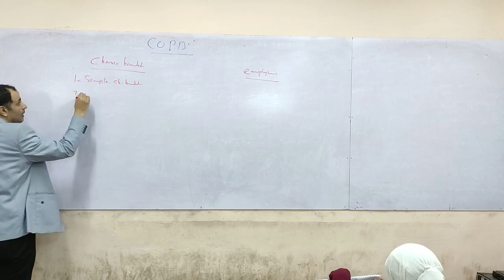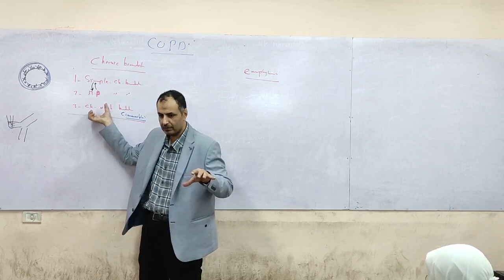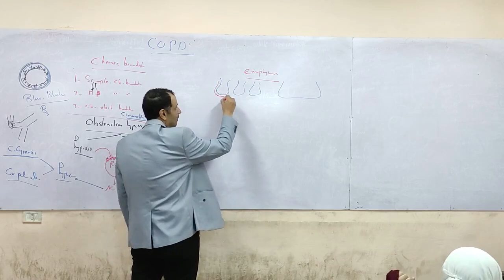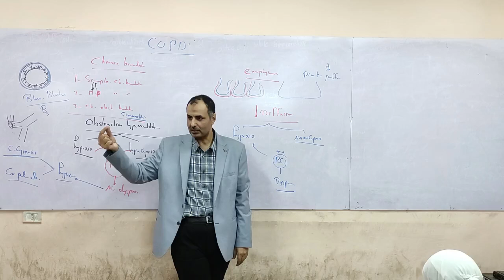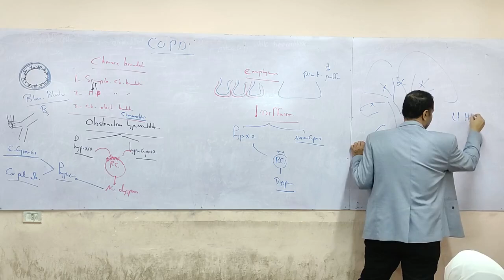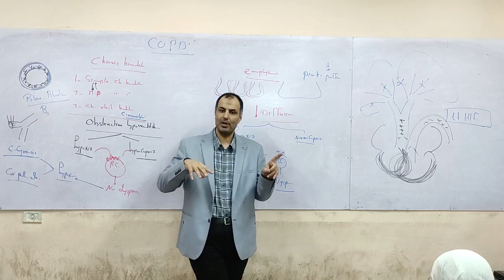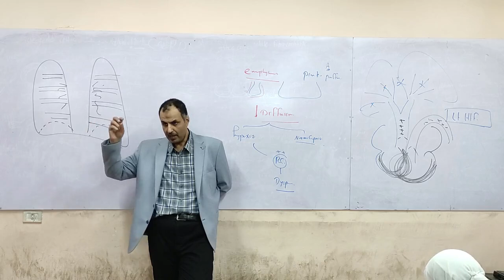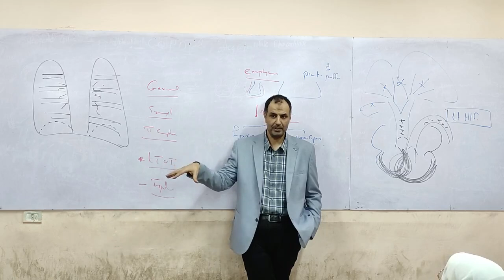Clinical Chest - Lec 6 COPD - Dr Mahmoud Allam